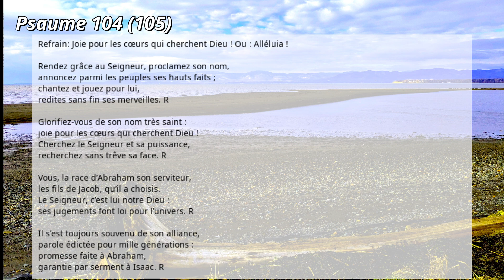2024-04-03: Psaume 104 (105)